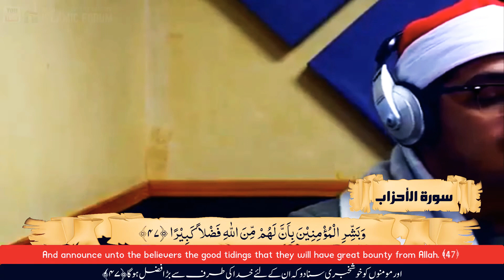Surah Al-Ahzab سورۃالاحزاب | By world famous Qari Mahmood Shahat Anwar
In this video, you will find a mind-blowing recitation of the Quran, Surah Al-Ahzab سورۃالاحزاب  By world-famous Qari Mahmood Shahat Anwar (Egyptian), with English, Urdu, and Arabic Subtitles.